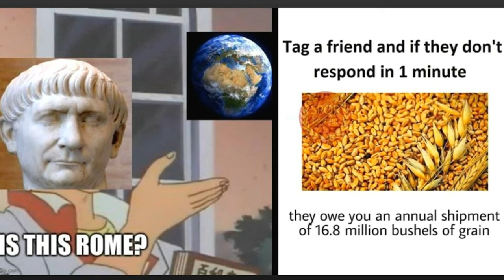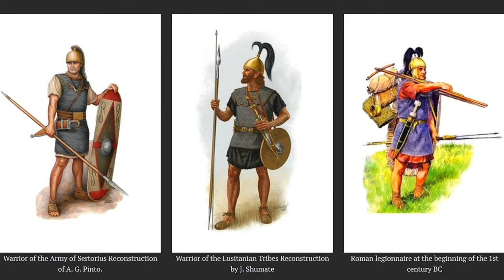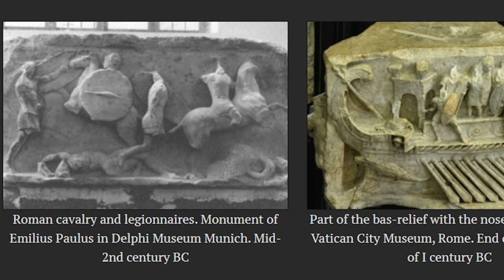The Sertorian War- The forgotten Roman civil war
During Sulla's civil war, Quintus Sertorius fought for the Marian-Cinna faction against Sulla. In 83 BC, Sertorius, after falling out with his faction's leadership, was sent to the Iberian Peninsula as its governor. Unfortunately for Sertorius his faction lost the war in Italy and Sulla dispatched an army which drove him from Iberia. After some wandering Sertorius ended up at Tingis in North Africa; where he helped the locals depose Ascalis, a pro-Sullan Tyrant. In Tingis he was met by an embassy of discontented Lusitanians, a fierce Celtic people, who implored him to lead them against the Sullan government which was extorting them back home. The Lusitanians chose Sertorius because of the mild policy he had pursued while governor in 82 BC.[2] The Lusitani had a long history of resistance to Rome.[3] Some historians have concluded that the Lusitani were seeking independence and by taking over the leadership of the movement Sertorius was opposing Rome itself.[4] Philip Spann considers this unlikely, as for Sertorius to accept such a treasonable offer would be to destroy any hope of returning to Rome. More likely the offer grew out of an acceptance by the Lusitani that they would not be able to defeat Rome and that their best hope was to assist the establishment in Rome of a regime sympathetic to them.[5] Spann suggests that a major reason for Sertorius' acceptance was that it was becoming clearer that there would be no amnesty for him and his followers nor reconciliation with the regime set up by Sulla.